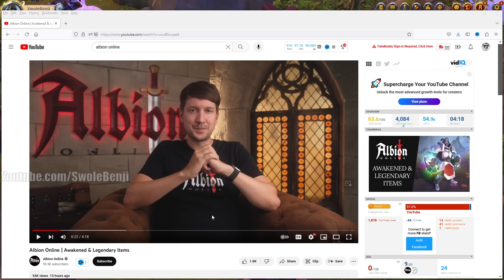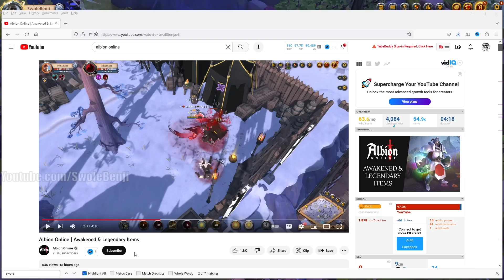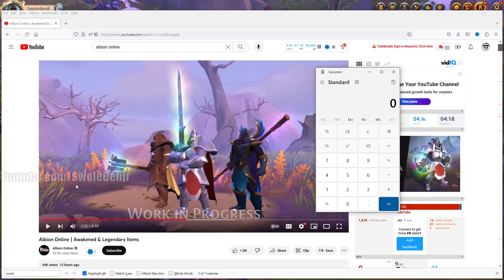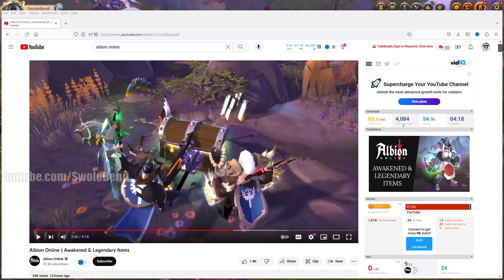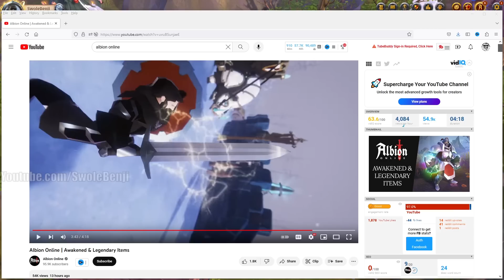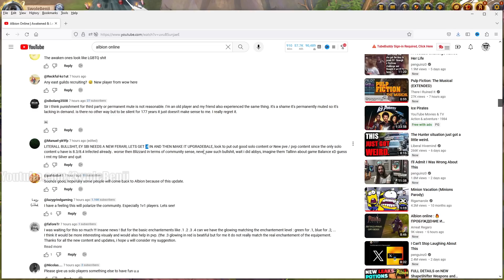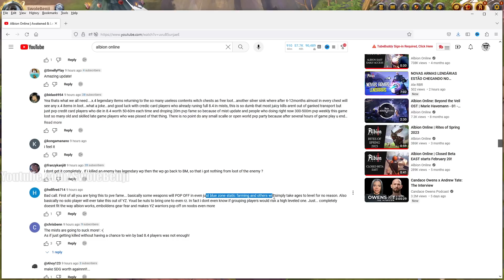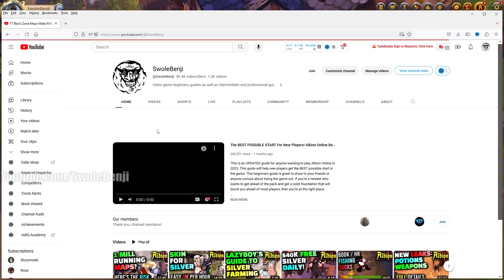REAL TALK About Legendaries - Albion Online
Here's what me, and the majority of the Albion Online community, actually think about legendary weapons. The newest update is promising a legendary weapon upgrade system, and many players are upset. This is a discussion about the latest developer update to Albion Online in regards to legendary item crafting. This is the real opinions and thoughts of the majority of Albion Online's player base. If you want a real discussion about the games updates, this is it.

Title: REAL TALK About Legendaries - Albion Online